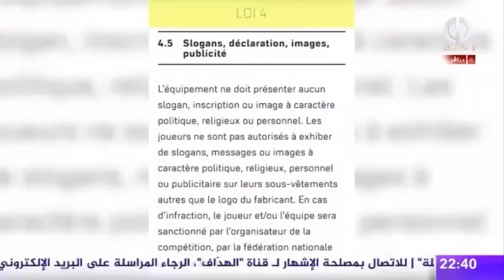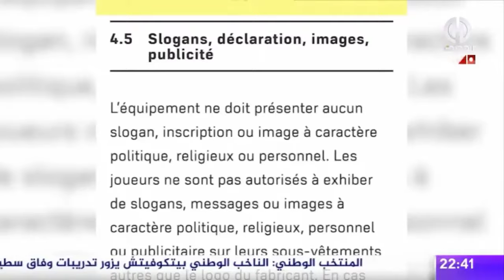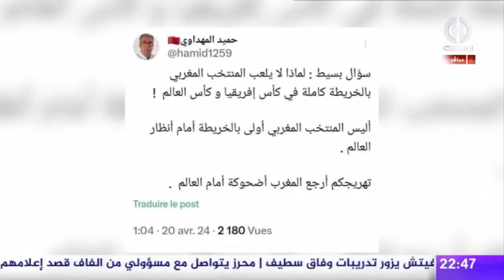شاهد.. امين اكساس يقصف رئيس الكاف باتريس موتسيبي !!